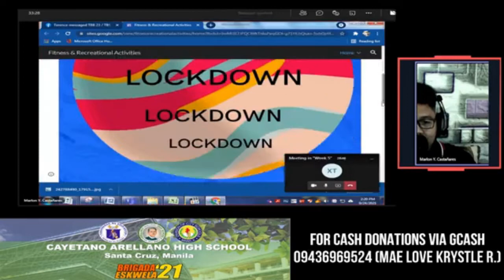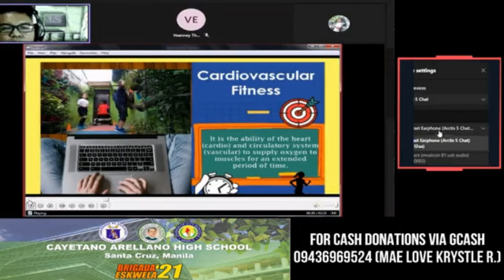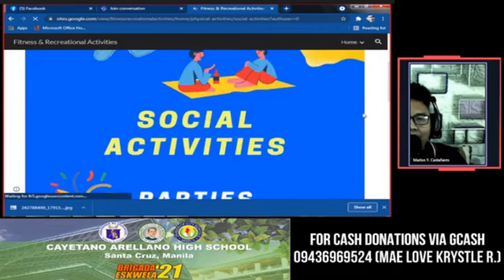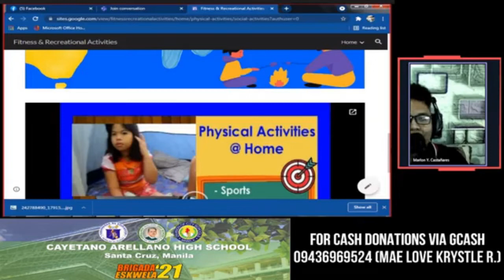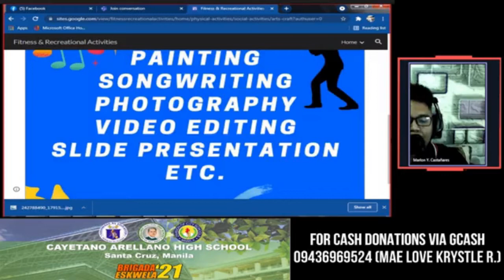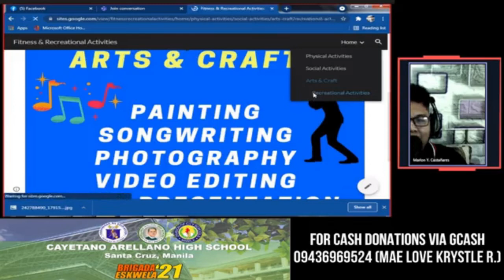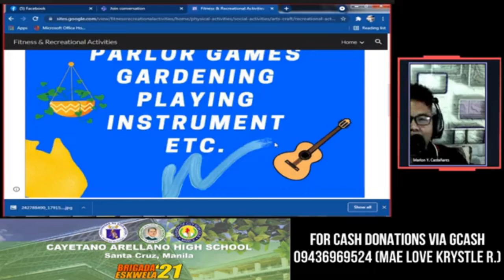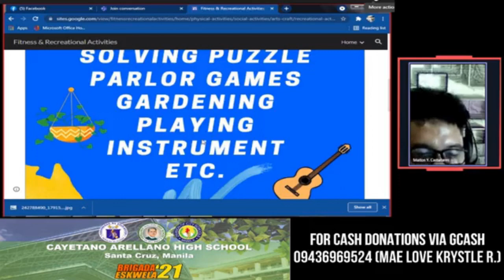PHYSICAL FITNESS AND RECREATIONAL ACTIVITIES DURING COVID-19 PANDEMIC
BRIGADA SKWELA 2021